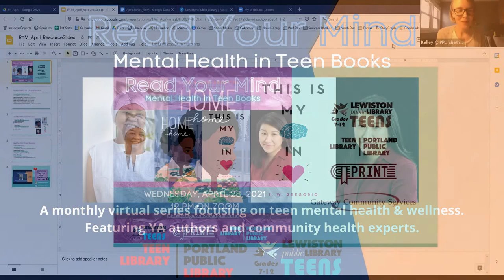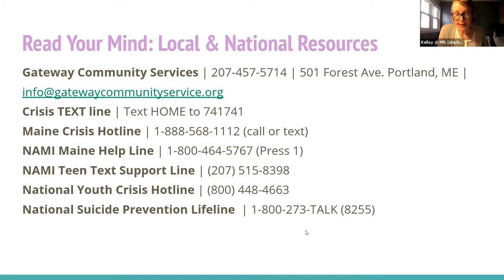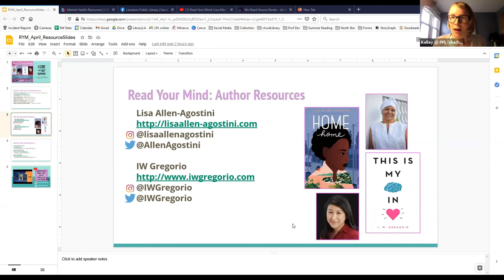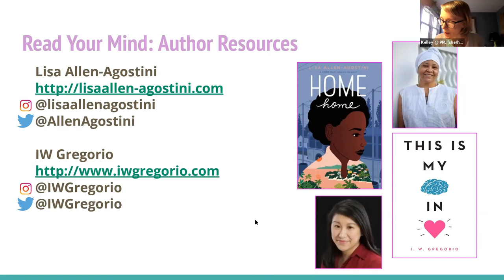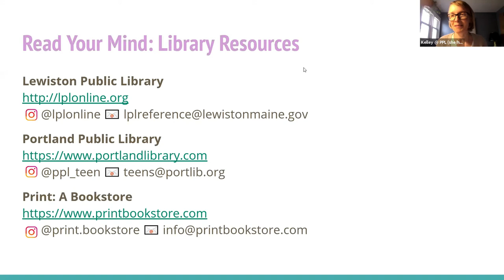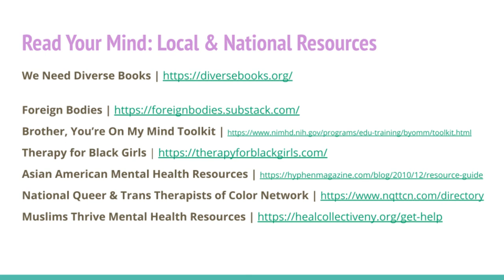Read Your Mind Series #5 - with Lisa Allen-Agostini & I.W. Gregorio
Read Your Mind is a monthly, virtual series focusing on teen mental health & wellness. Featuring YA authors and community health experts, we hope to explore complex and common health concerns through the vehicle of Teen books.

In April we will hosted authors Lisa Allen-Agostini & I.W. Gregorio to discuss how racism & differing cultural perceptions of mental health affect teens and young adults. Our community partner for this event is Gateway Community Services and the authors will be interviewed by local Lewiston youth ZamZam Elmoge of the GenZ Project.